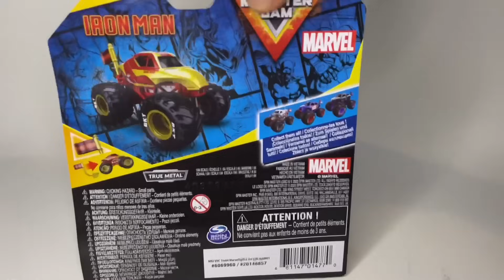NEW Spin Master Monster Jam MARVEL MYSTERY MUDDERS, Mainlines, Mini Packs & MORE! Instore & Review!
Tune in this Friday at 7:30pm EST for my next whatnot show where I’ll be selling TONS of monster jam Diecast! You won’t want to miss it, Join in let’s chat and sell some cool stuff! Book mart the show here! $15 credit for new users by using the